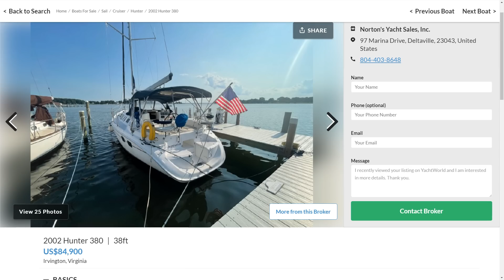Is 2023 The Right TIME To Buy A SAILBOAT? Ep 225 - Lady K Sailing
Is the market right in 2023 to be buying a sailboat? Today we talk about the ins and outs of buying a sailboat and some reasons to buy, and not to buy certain boats.